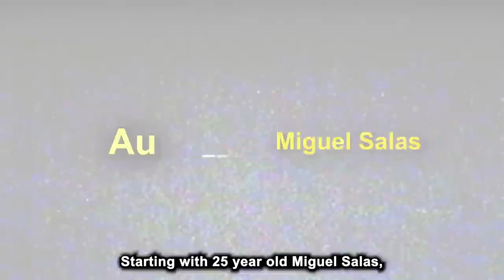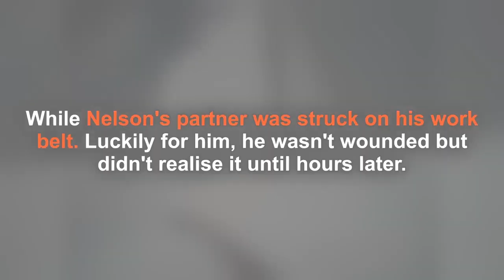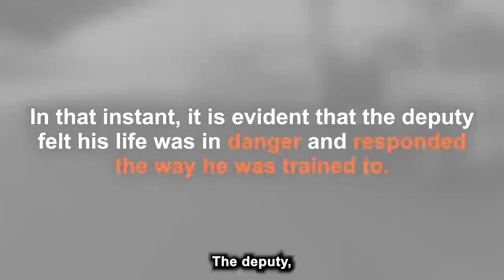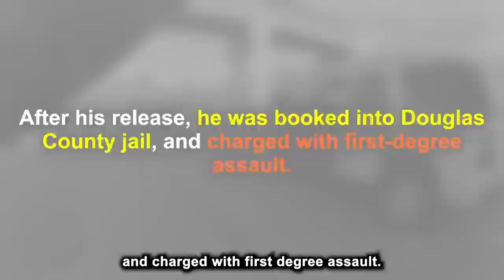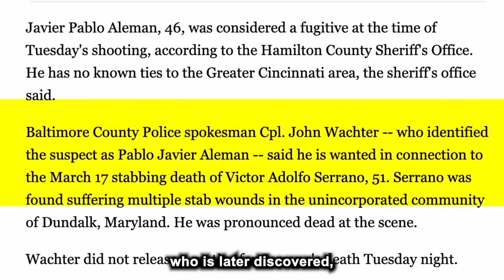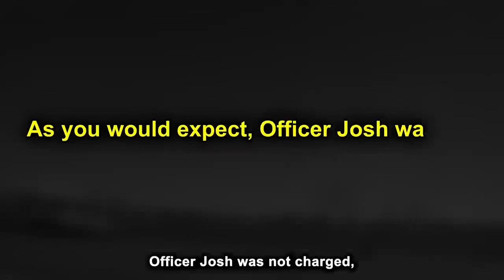🚨DUMB CRIMINALS ATTACKING COPS (part 1)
Find out what happens when dumb criminals try to attack cops and police on duty.